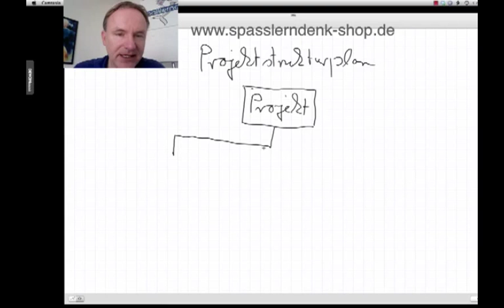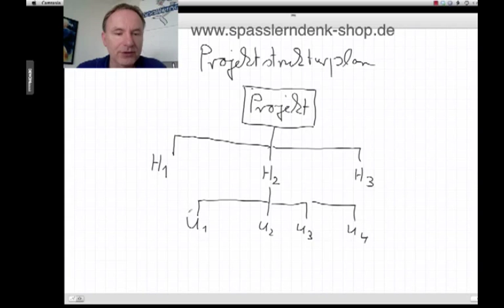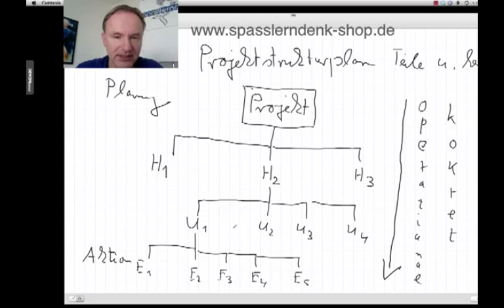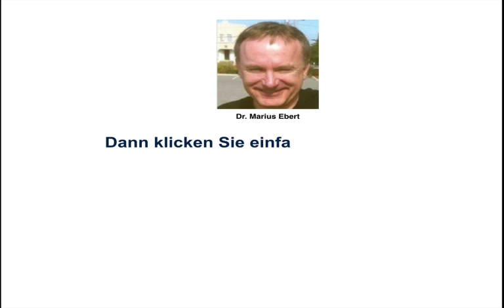Projektstrukturplan / Begriff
Was ist ein Projektstrukturplan? - Betriebswirt IHK